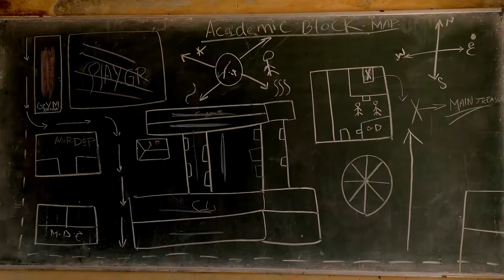SCAM Movie Trailer | Block Tirap(A) | Trailer Parody